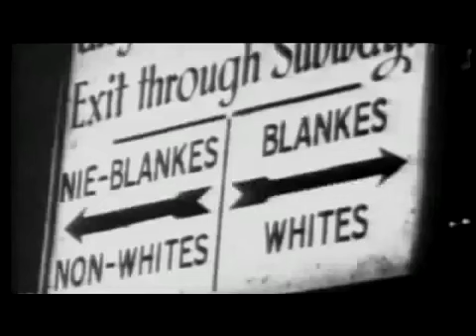Archbishop Desmond Tutu on Forgiveness